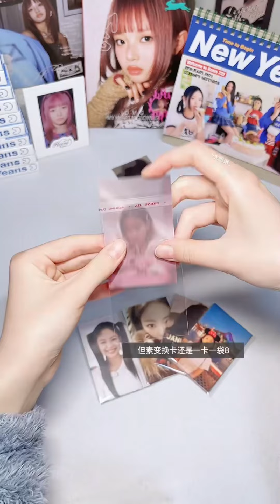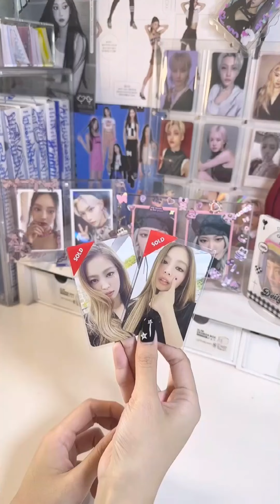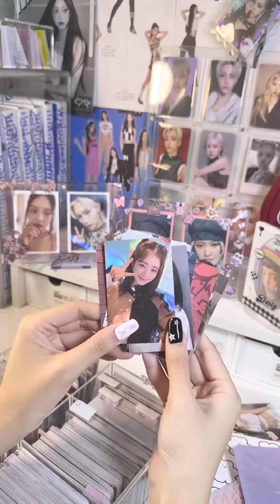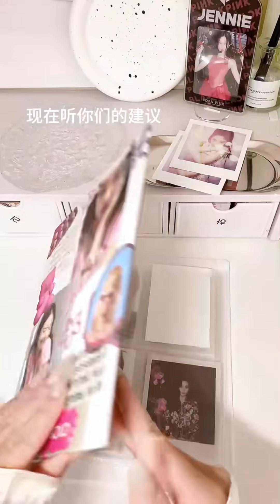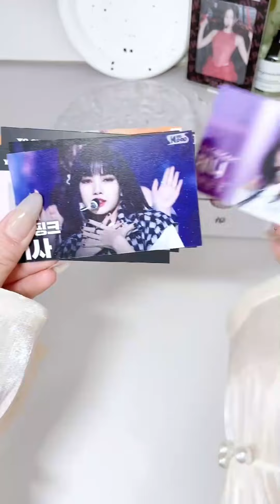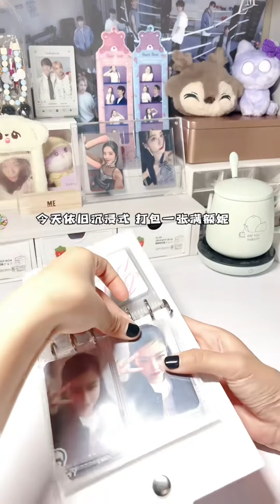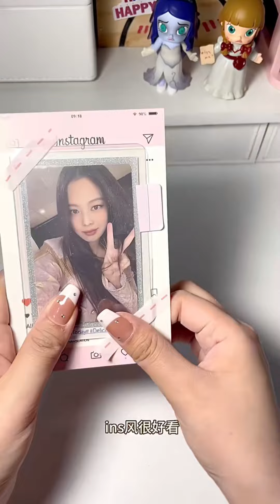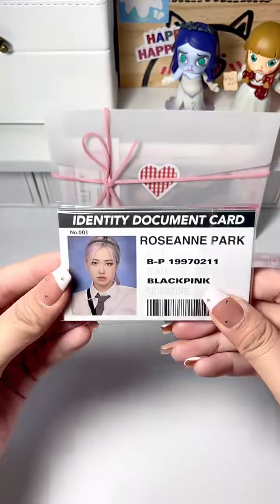🌷🌸 Packing Kpop Photocard👸 💕 [Jennie BlackPink version ] ✨ #1 Domi ASMR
Created by: 失眠粥_ and fu and 小妮爱吃🍔 and 安巴拉巴拉安 and 六月yyy

💕🌹✨Packing Kpop Photocards | Douyin compilation